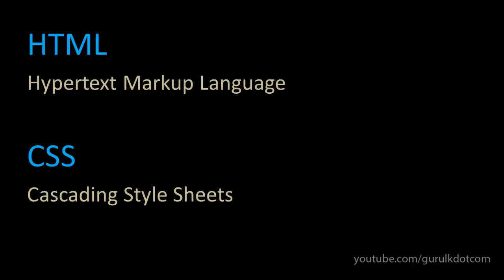Introduction to the HTML5 and CSS3 Course | වෙබ් පිටු නිර්මාණය කරන ආකාරය මුල සිට ඉගෙන ගමු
Learn HTML5 and CSS3 in Sinhala. Hypertext Markup Language 5 සහ Cascading Style Sheets 3 යන තාක්ෂණයන් දෙක වෙබ් පිටු නිර්මාණය කිරීමේදී අනිවාර්‍යයෙන් දැන ගත යුතු විෂයන් දෙකක් ලෙස සැලකේ. අප ඉගෙන ගැනීමට බලාපොරොත්තු වන පාඩම්මාලාව පිළිබඳ සරල හැදින්වීමක්.